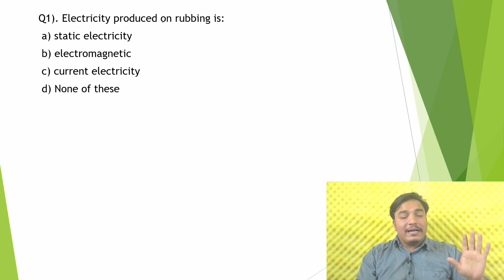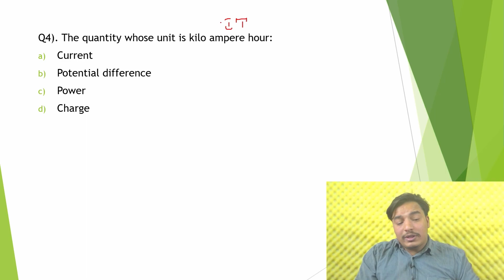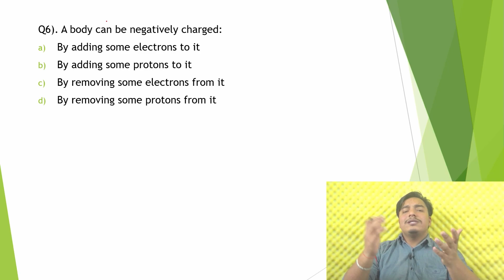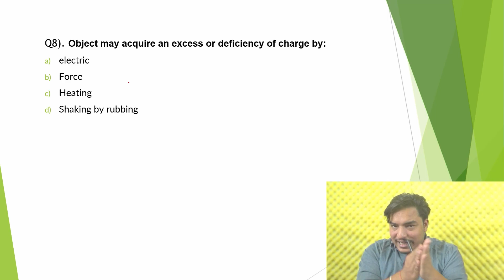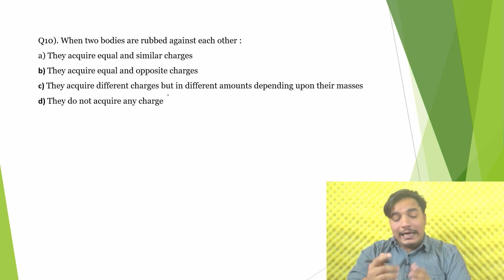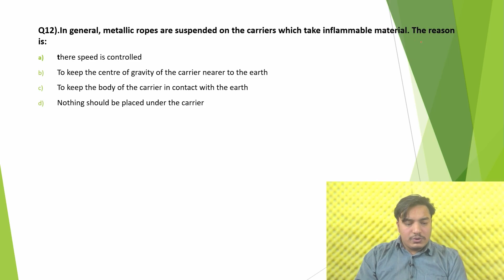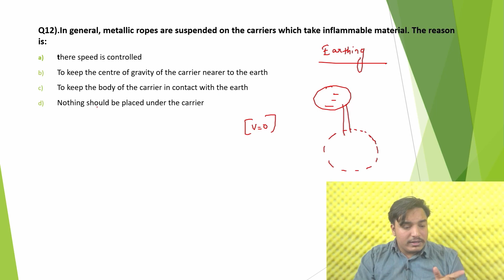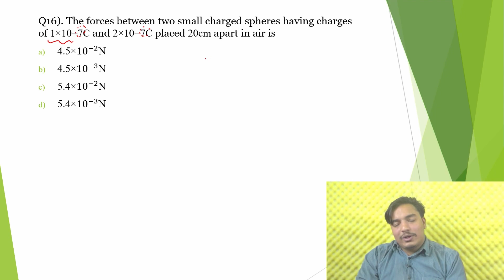COMPLETE OBJECTIVE ELECTROSTATICS Class 12th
Hello students !This video will definitely give a boost for your boards preparation and you will get quick revision which will save your time